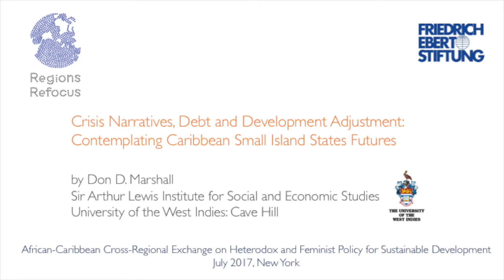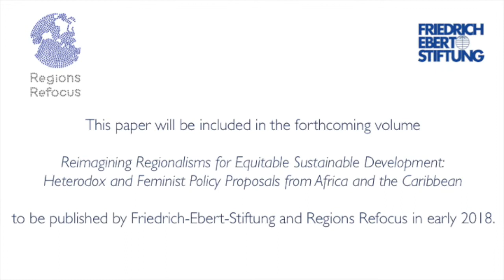Crisis Narratives, Debt and Development Adjustment in the Caribbean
Don Marshall presents elements of his paper “Crisis Narratives, Debt and Development Adjustment: Contemplating Caribbean Small Island States Futures.” Don, Director of the Sir Arthur Lewis Institute of Social and Economic Studies at University of the West Indies: Cave Hill, questions the hegemony of mainstream economic indicators shepherded by the “neoliberal calculus of austerity adjustments.” He explores the effects on the Caribbean and its economic governance of international financial institutions and credit rating agencies, in the context of global financialization. Considering the implications for the dual Caribbean crises of debt and climate change, Don illustrates the need for meaningful policy space to enable governments to implement their agendas for equitable development.

Filmed at the event "African-Caribbean Cross-Regional Exchange," co-convened by Regions Refocus and Friedrich-Ebert-Stiftung with Arab NGO Network for Development; Institute for Law and Economics, Jamaica; Sir Arthur Lewis Institute of Social and Economic Studies at University of the West Indies; South Centre; and Third World Network-Africa, on 14 July 2017 in New York, as a side event to the High Level Political Forum on Sustainable Development.